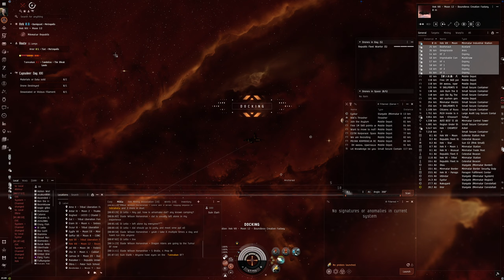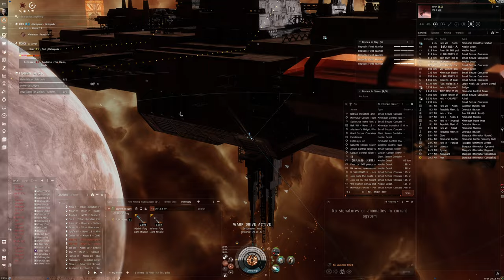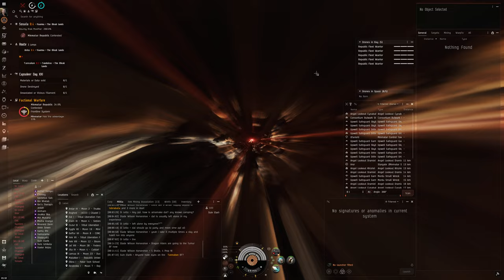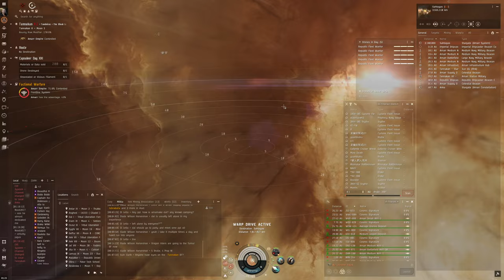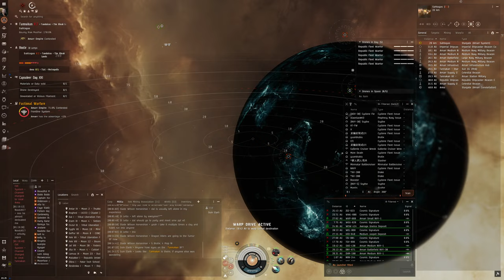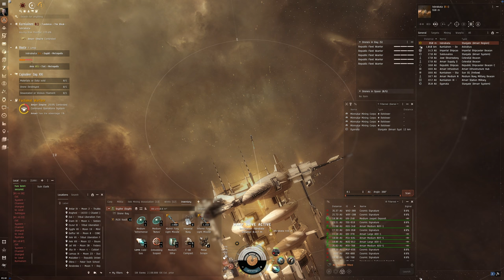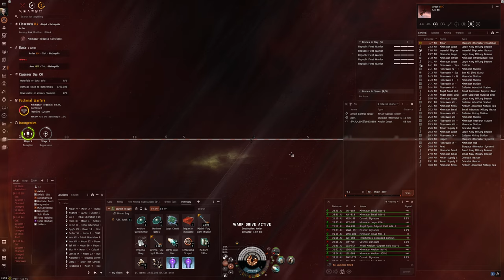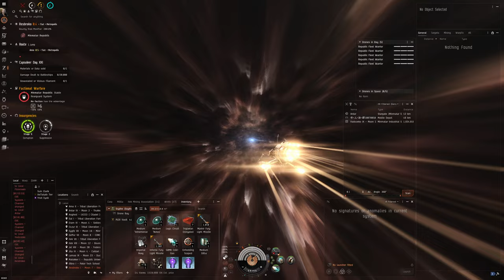Hello World: EVE Online Alpha Experience, Day 655